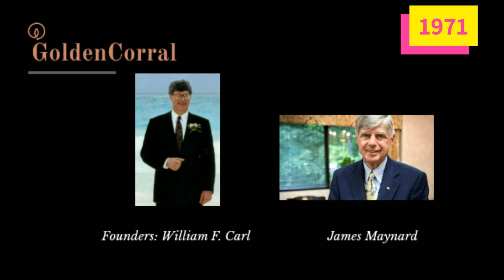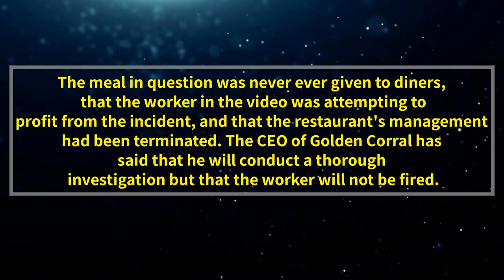History of Golden Corral - The Forgotten American Buffet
In this video, we'll tell the story of Golden Corral, America's forgotten buffet. From its humble beginnings as a roadside buffet in the 1950s, Golden Corral has grown into one of the largest buffet chains in the United States. By the end of this video, you'll have a better understanding of the history and significance of Golden Corral, America's forgotten buffet!

Golden Corral is a restaurant chain well-known for serving a wide variety of food to customers throughout the country. Since its founding in Fayetteville, North Carolina, in 1973, the restaurant chain was consistently ranked among the best in the country. However, through changing consumer demand, taste, and style of eating, this company has now found itself struggling to exist.

In this video, we will be talking about the rise and fall of the American Buffet Restaurant Golden Corral.